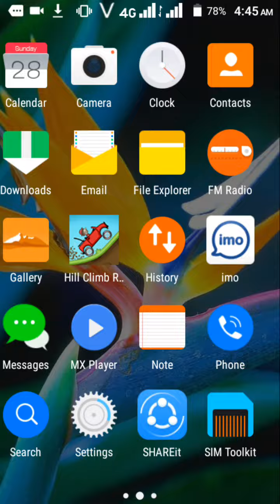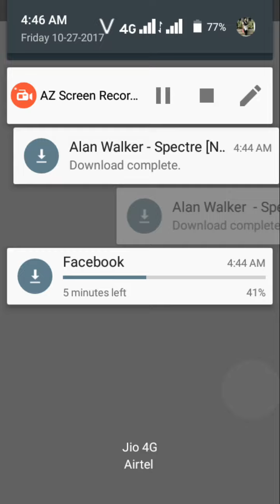How|| to open messenger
How ||you use messenger|| email I'd|| and phone ,number and "password: